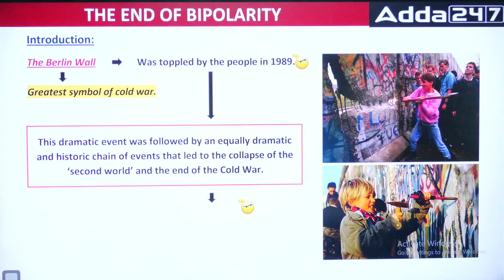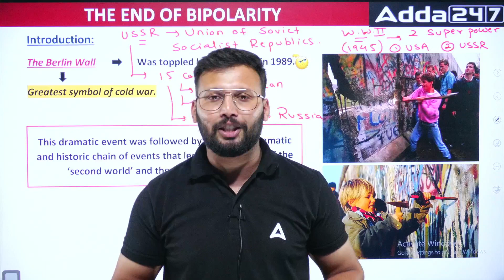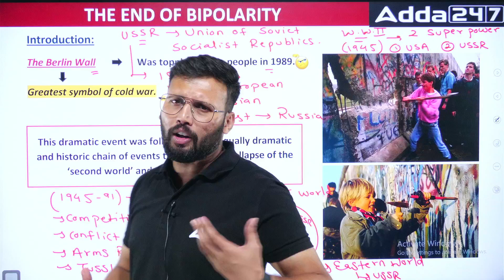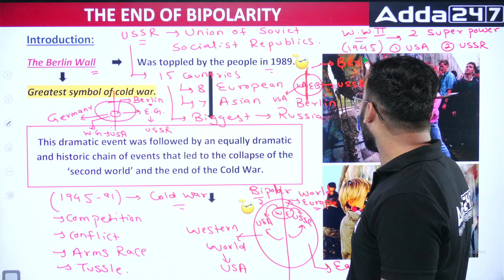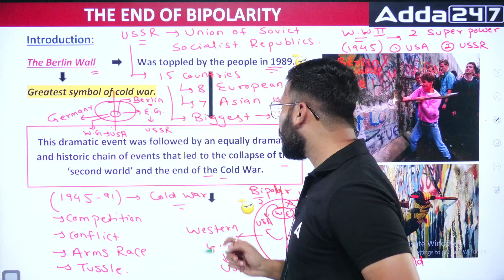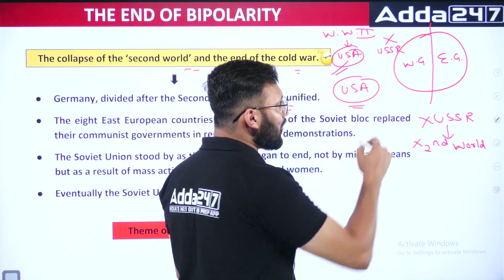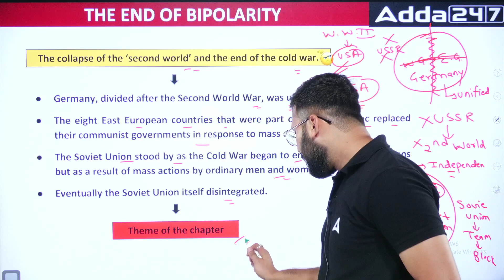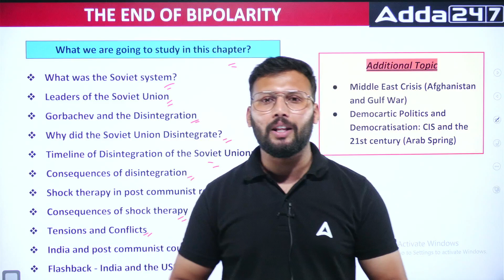The End of Bipolarity Class 12 Introduction | Class 12 Political Science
the end of bipolarity introduction,
class 12 end of bipolarity,
political science,
class 12 political science chapter 2 end of bipolarity,
class 12